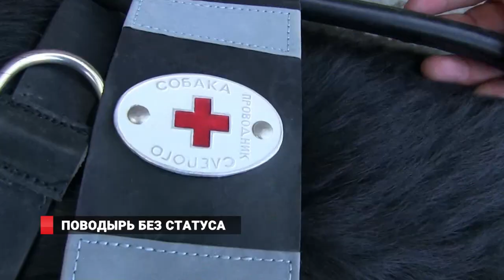ПОВОДЫРЬ БЕЗ СТАТУСА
Судьба собаки-поводыря  и  его хозяйки волнует  общественность  Приморья. Жительница Владивостока Зоя Полякова – единственный в России незрячий тренер собак-поводырей. Ее ризеншнауцер Войс недавно стал обладателем титула "лучший юниор монопородной национальной выставки ризеншнауцеров" и "юный чемпион России". Свою хозяйку он переводит через дороги, заводит в общественный транспорт, помогает обходить столбы и люки. Но ему не выдают документы, подтверждающие статус проводника – российские школы отказываются аттестовать собаку. А без аттестата Зою с Войсом могут выгнать из любого магазина, автобуса или учреждения.